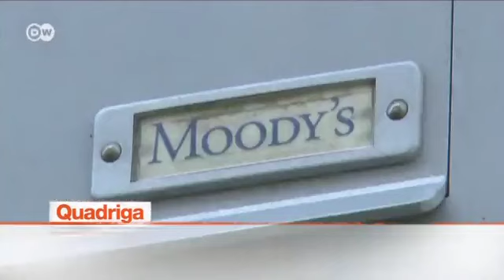The International Talk Show | Quadriga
Euro Crisis - Too Big to Master?
Greece seems to be sliding unstoppably into bankruptcy. And in Spain too the situation is becoming ever more critical. Reforms have been launched to cut spending and debt, but results will be slow to come. Athens is likely to apply for a third round of rescue funds -- worth still more billions of euros. The experts suggest up to a further fifty billion euros will have to be made available by September, just in order to stave off bankruptcy. But Greece's backers are clearly losing patience. More